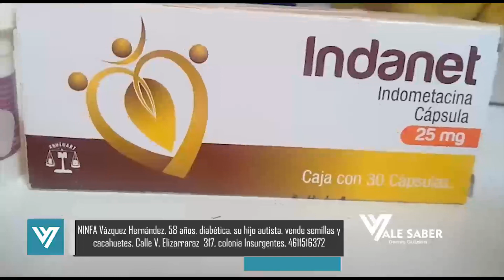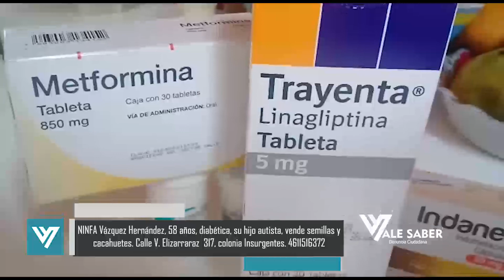Vale Saber NINFA Vázquez Hernández, 58 años, diabética, con hijo autista y vive de vender semillas